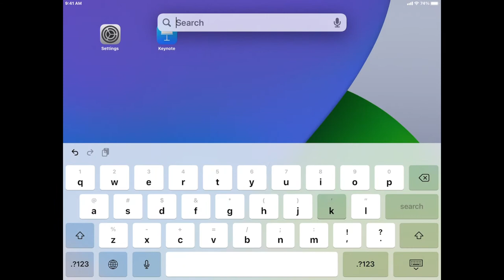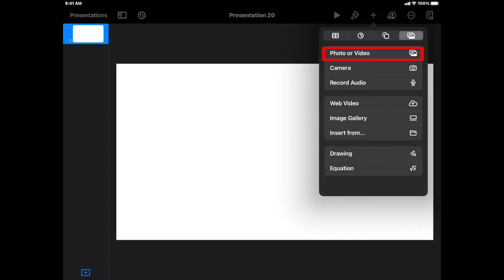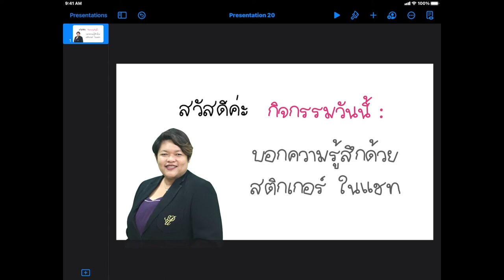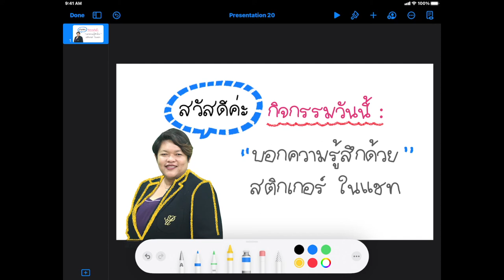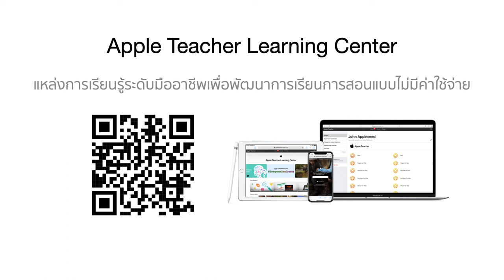ตัดต่อภาพง่ายๆ ด้วย Instant Alpha : เทคนิคการใช้งาน iPad ใน 5 นาที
ซีรี่ย์ : เทคนิคการใช้งาน iPad ใน 5 นาที
หัวข้อ : ตัดต่อภาพง่ายๆ ด้วย Instant Alpha